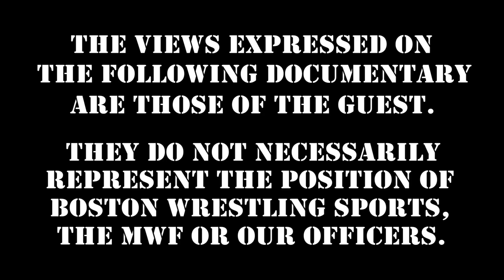Wrestling Insiders Special Edition :: AEW, WWE NXT News & Notes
Join Matt Degnan and Dan Mirade for a special weekend bonus edition of WrestlingInsiders where they discuss the latest in AEW, WWENXT & more!

TonyAtlas At(las) Your House Tuesday 9PM

360 Main St.